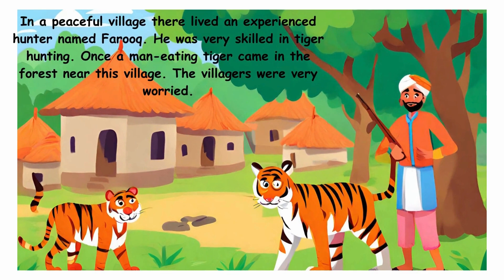The Hunter Tiger And Rabbit | Bedtime Stories for Kids| Short Story for Kids